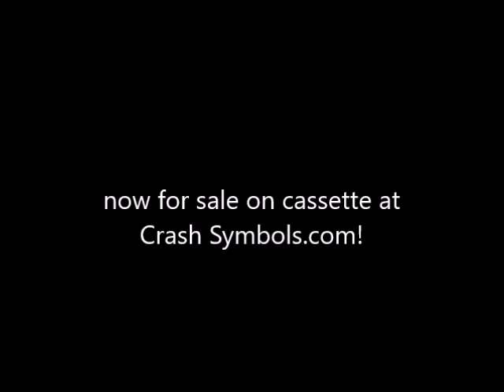Luxury Elite : World class (visual album trailer)